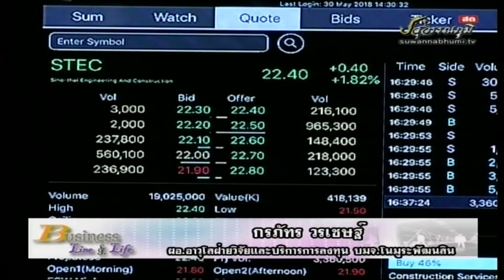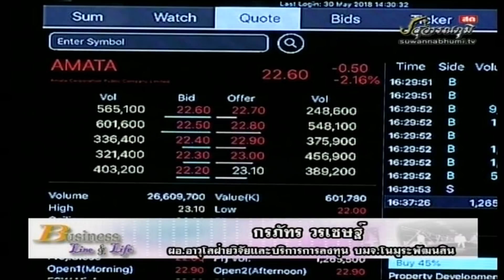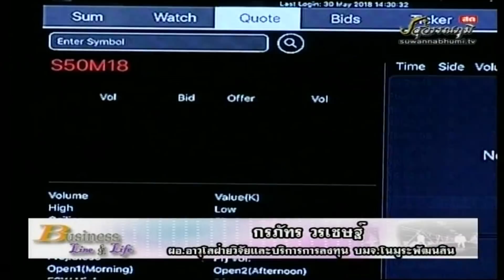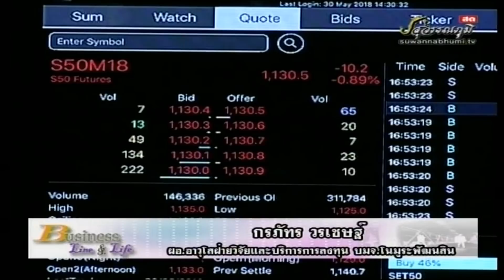กรภัทร วรเชษฐ์ 30-05-61 On Business Line & Life